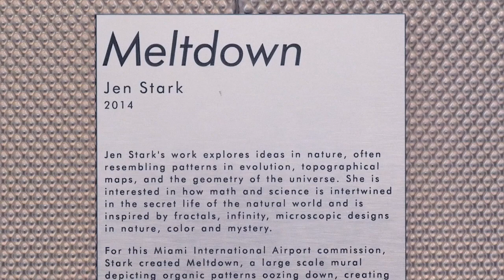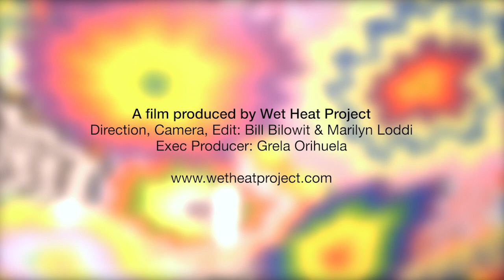Arts at MIA - "Meltdown"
Jen Stark, “Meltdown” (2014), Acrylic paint mural,
Location: North Terminal (Concourse D), pre-security, Entrance from the MIA Mover, third level

Produced by Wet Heat Project. Direction, Camera, Edit: Bill Bilowit & Marilyn Loddi.
Executive Producer: Grela Orihuela

For this Miami International Airport commission, “Meltdown” expands on her previous work of creating complex colorful sculptures from paper and other media.  Her work frequently explores ideas of replication and infinity, echoing the patterns and intelligent designs found in nature.

Meltdown is a large-scale mural depicting organic patterns oozing down, creating a waterfall of colors. My artwork concentrates on the hypnotic, time-intensive process of cutting and layering. The patterns I create mimic the repetitive intricate layers of plants as well as the geometric framework of the universe. -Jen Stark